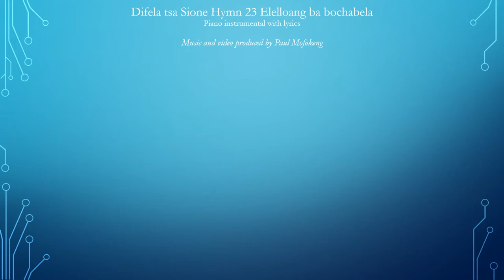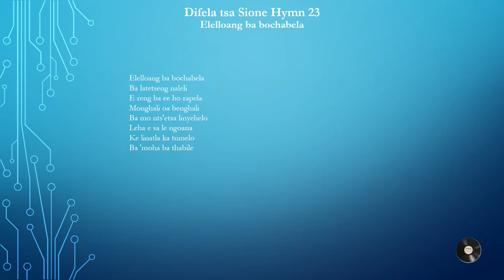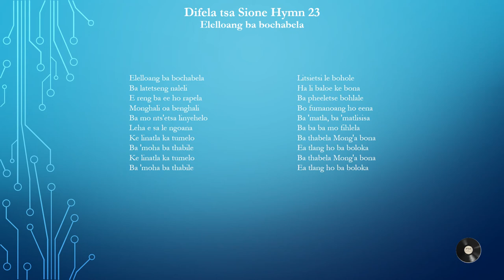Difela tsa Sione Hymn 23 Elelloang ba bochabela (A Christmas Carol) - Paul Mofokeng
Difela tsa Sione Hymn 23 Elelloang ba bochabela. (A Christmas Carol). Piano instrumental with lyrics.